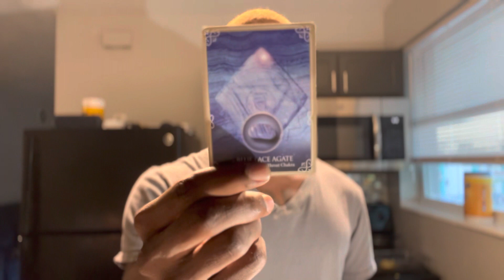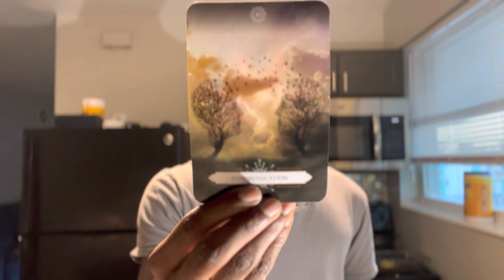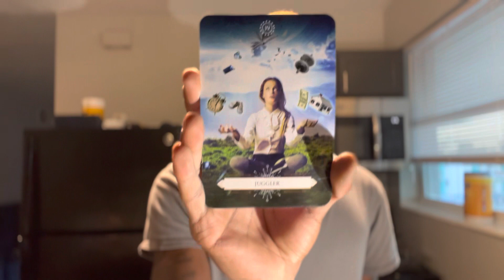AQUARIUS ♒️ 🧡 CAPRICORN ♑️ “ How deep is your love ? “